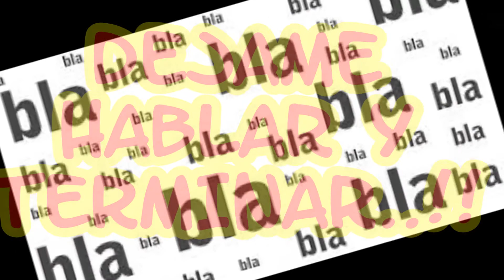Cero es3/DEJAME HABLAR Y TERMINAR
El ser humano,en gral. tiene la mala costumbre de no dejar que termine de hablar y cerrar la idea en su totalidad al que locuta,por ende ,se adelanta y saca sus propias conclusiones;que NO son las que creemos conocer de antemano...pero tal vez habria menos quilombos si...dejamos hablar...!!
 Rock and roll ejecutado por:Cero es3
*(Dedicado con cariño y respeto al coequiper del trotamundo Ezequiel M. D'aranno)